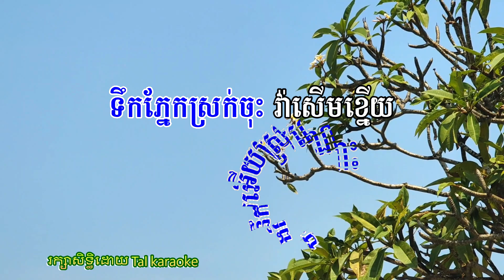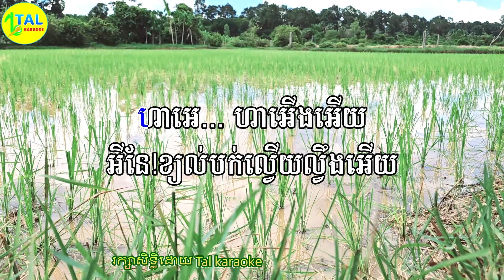ស្រីនាងធំពោះ ភ្លេងសុទ្ធ - Sreyneag thom pos plengsot - khmer song karaoke - tal Karaoke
🎼 បទ៖ ស្រីនាងធំពោះ ភ្លេងសុទ្ធ
🎙សំនៀង៖ លោក យ៉ក់ ដួងដារ៉ា
🥁 ប្រគុំឡើងដោយ៖ Home Of Music

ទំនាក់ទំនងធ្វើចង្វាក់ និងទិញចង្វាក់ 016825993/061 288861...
សូមអភ័យទោសនូវរាល់ការខ្វះខាត និងខុសឆ្គងដោយប្រការណាមួយ។ សូមអរគុណសំរាប់ការគាំទ្រ🥰